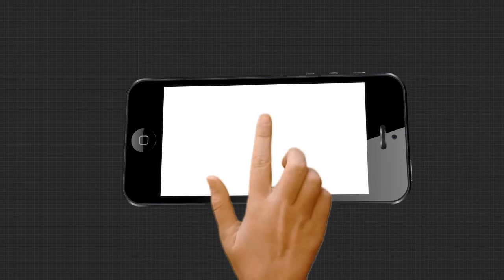ବାଘ ସହ ବନ୍ଧୁତା .....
ବାଘ ସହ ବନ୍ଧୁତା । ନିଜ ପିଲା ଭଳି ଘରେ ଖାଉଥିଲା , ଖଟରେ ପାଖରେ ଶୋଉଥିଲା ...